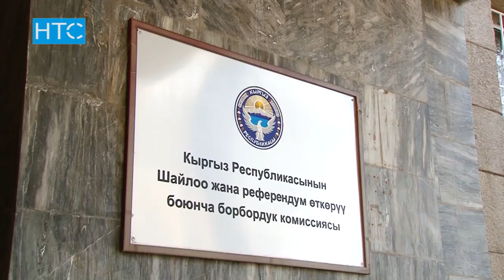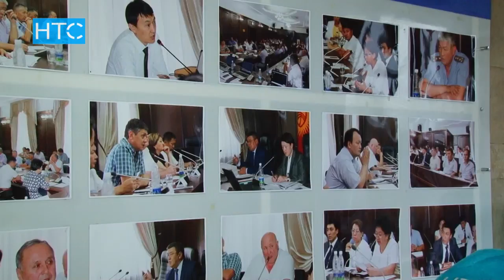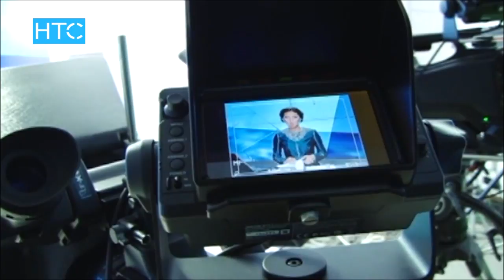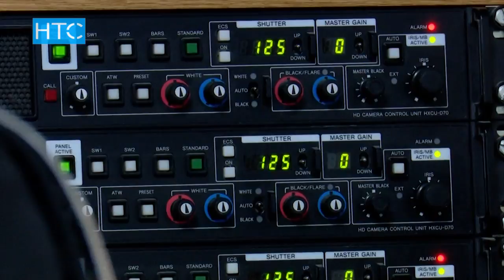ЦИК предлагает запретить частным ТВ размещать предвыборные материалы / 13.04.17 / НТС